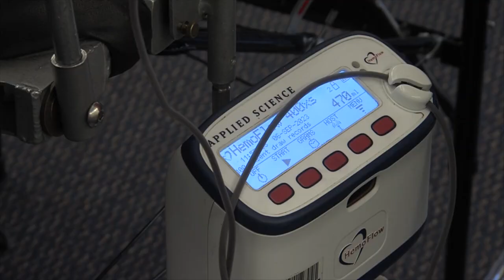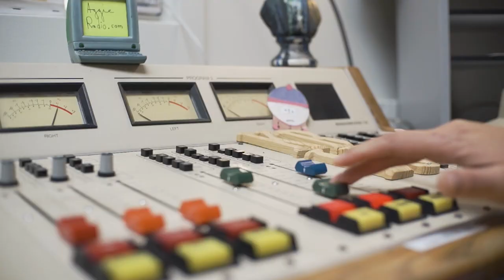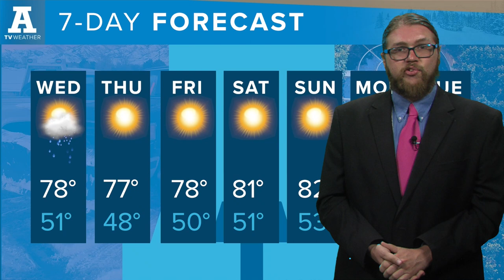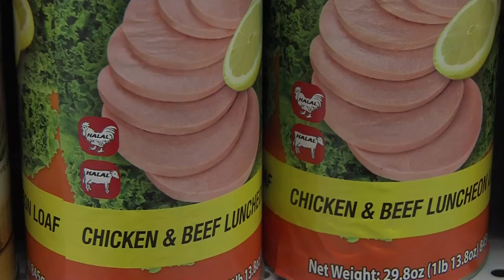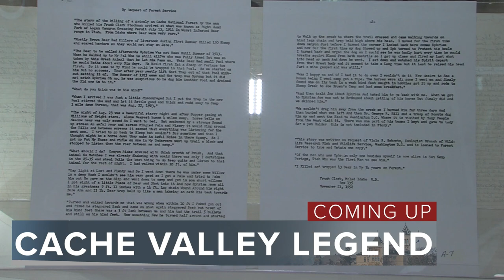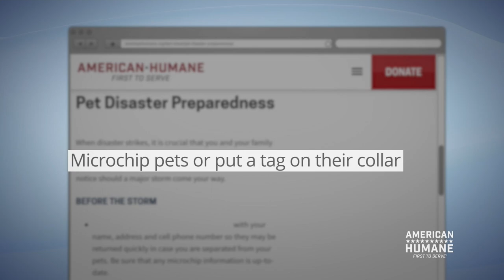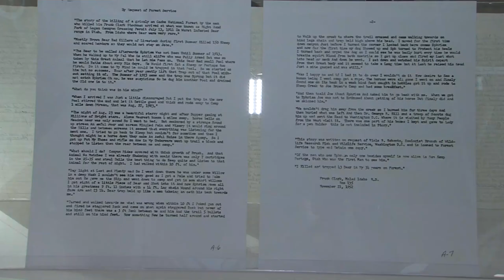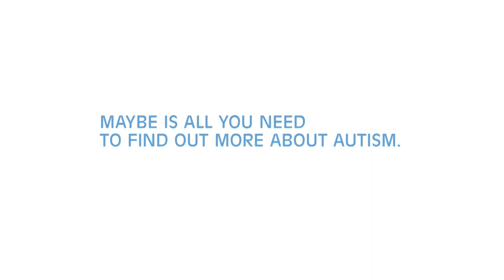A-TV News, September 13, 2023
On this edition of A-TV News, Aggie football scored it’s most points since 1919, Old Ephraim’s skull is making an appearance in the Merrill-Cazier library, and what measures Muslims in the valley are taking to make sure their meat is halal.

Producer: Noah Giles